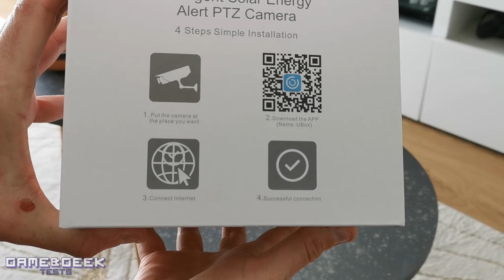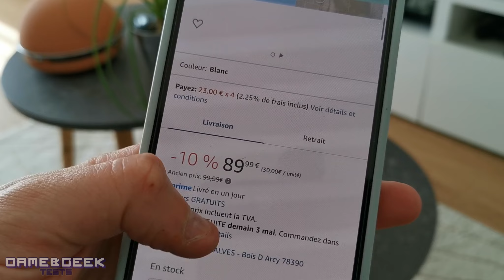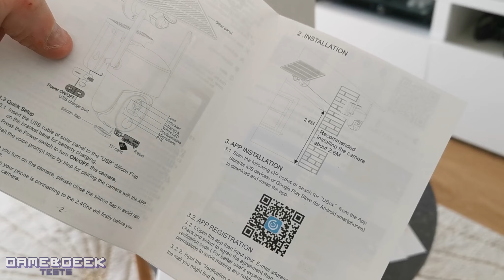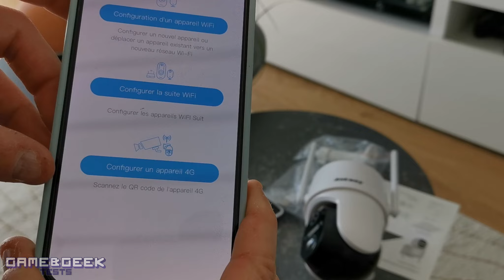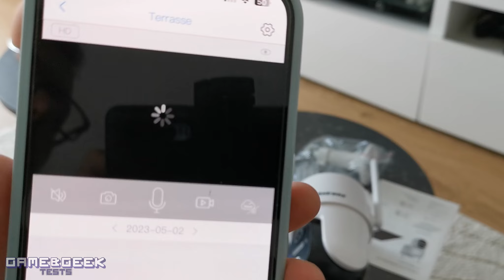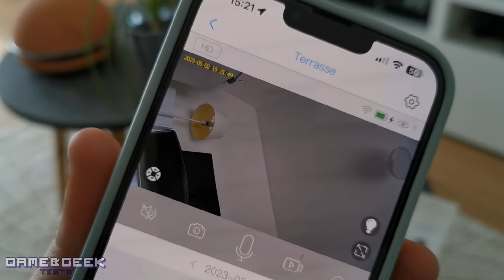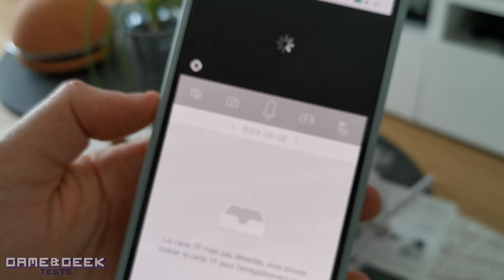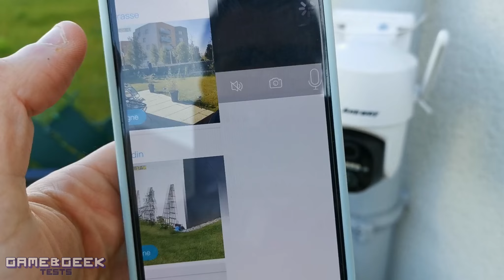🚨 Installation et configuration de la CAMERA extérieure sans fil avec PANNEAU SOLAIRE Ankway ASC005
Lien Amazon caméra solaire Ankway ASC005

Ankway 2K Camera Surveillance WiFi Exterieure sans Fil Solaire+Panneau Solaire, 360° Pan/Tilt, Caméra extérieure sans Fil WiFi avec Vision Nocturne, Audio bidirectionnel, Détection de Mouvement PIR

♥️ Si tu veux soutenir la chaîne, n'hésites pas à soutenir la chaîne sur ma page Tipeee pour que je puisse continuer à vous proposer toujours plus de découverte et de tests produits

► Ma boutique Amazon

【2K 3MP & vision nocturne couleur】La caméra de sécurité 2K pour l'extérieur prend en charge un panoramique de 355° et une inclinaison de 105° pour une protection à 360°. Avec des projecteurs et une lentille optique 2K 3MP, la caméra de sécurité sans fil vous offrent des vidéos claires comme du cristal et des images vivantes même la nuit.

【Solaire & Batterie Dual Powered】Comme énergie de nettoyage, Ankway ASC-005 WiFi caméra de sécurité recevra l'électricité de la lumière directe du soleil à travers les panneaux solaires. Batterie intégrée 7800mAh peut assurer que la caméra de sécurité solaire garder travailler même dans le temps sans soleil. Système fiable à double alimentation, toujours en ligne 365 jours pour garder votre maison en sécurité.

【Détection intelligente des actions et alertes en temps réel】Ankway home wifi caméra de sécurité avec la dernière mise à jour de l'algorithme AI et capteur PIR avec 0-40FT zone de détection, distingue intelligemment les gens, les voitures, les animaux de compagnie, passer, rester, quitter, etc. Vous serez le premier à savoir ce qui se passe en recevant des notifications de messages ou des appels lorsqu'un mouvement est détecté.

【Audio à 2 voies & stockage gratuit dans le nuage】Caméra solaire Haut-parleur et microphone intégrés, vous pouvez avoir une "conversation téléphonique" en temps réel avec les coursiers, ou l'utiliser pour alerter les suspects lorsque vous n'êtes pas chez vous. Et les vidéos ou les images sont téléchargées par cryptage sur une carte SD (jusqu'à 128 Go) ou un stockage en nuage (essai gratuit d'un mois), ce qui protège la sécurité de votre maison et votre vie privée.

【IP65 Étanche & Large applicabilité】Développé pour l'extérieur, ces caméras sans fil Ankway pour la sécurité à domicile ont un boîtier étanche et anti-poussière pour s'assurer qu'il continue à fonctionner à travers toutes les conditions météorologiques. L'APP UBox personnalisé peut ajouter jusqu'à 8 caméras WiFi, vous pouvez acheter plus d'un et les installer dans votre maison comme l'intérieur / extérieur, cour, garage, magasin, et d'autres endroits.